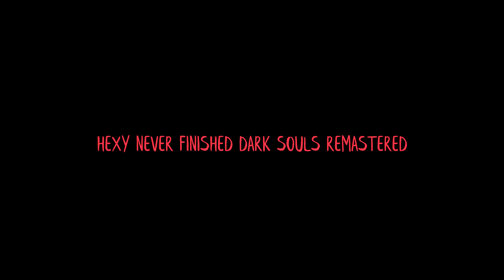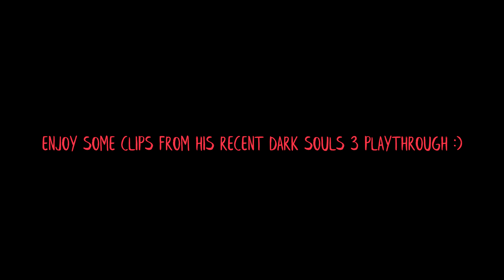TARKUS | THE BEST MOMENTS of Dark Souls Remastered!